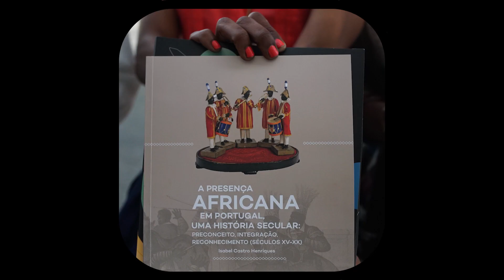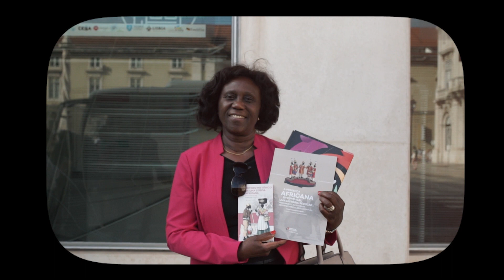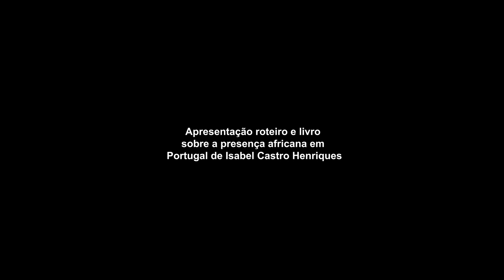Visitas Guiadas Lisboa Africana - Batoto Yetu Portugal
Apresentação do roteiro e livro sobre a presença africana em Portugal, e especificamente em Lisboa, pela Professora Isabel Castro Henriques.
Com a presença e apoio da Secretaria de Estado para a Cidadania e Igualdade, Alto Comissariado para as Migrações, Associações, outros parceiros.